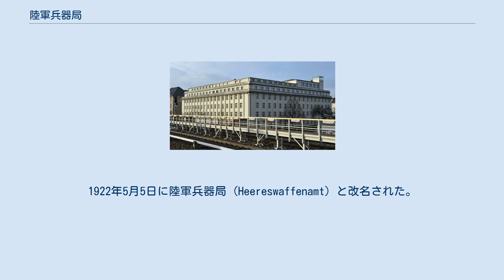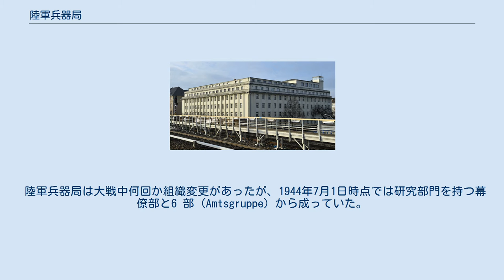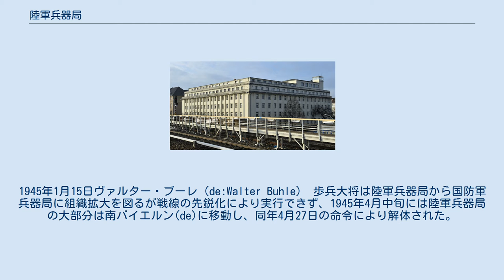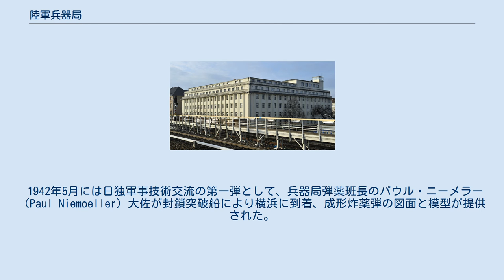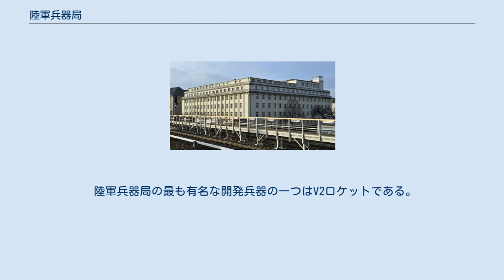陸軍兵器局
旧陸軍兵器局、ベルリン 旧陸軍兵器局（中庭）、ベルリン 武器の付属品のコンテナの検収スタンプ1939 陸軍兵器局（りくぐんへいききょく、独：Heereswaffenamt, 略号：HWA）は、1919年から1945年まで存在したドイツ国の兵器行政の中核機関である。
陸軍のみならず、空軍、海軍の兵器の制式決定と調達補給を担当した。
たとえば、火砲弾薬については、空軍の高射砲、海軍の中小火砲の弾薬（軍艦と大口径火砲は海軍独自）も無用な重複を避け一元的に担当した。
当然、自動車類もそうである。
 1919年11月8日国防省に兵器局 (Waffenamt) としてヴルツバヒャー大佐をトップに設けられた。
1922年5月5日に陸軍兵器局 (Heereswaffenamt) と改名された。
1933年、ゲーリングの率いる航空省の創設とともに同局の航空技術部 (Abteilung Flugtechnik) は航空省技術局 (Das Technische Amt des RLM) に移行した。
陸軍兵器局は平時は陸軍総司令官に直属していたが、第二次世界大戦開戦後の1939年9月1日より国内予備軍司令官に属するようになった。
 陸軍兵器局は大戦中何回か組織変更があったが、1944年7月1日時点では研究部門を持つ幕僚部と6 部 (Amtsgruppe) から成っていた。
中央部 （Zentralaufgaben）、開発・試験部 （Entwicklung und Prüfwesen）、 技術部 （Chefingenieur）、工業生産部 （Industrielle Rüstung Waffen und Gerät）、弾薬量産部 （Industrielle Rüstung Munition）、審査部 （Abnahme）。
 人員数は1939年に比較して1944年には7,000人から195,000人に増加した。
1945年1月15日ヴァルター・ブーレ（de:Walter Buhle） 歩兵大将は陸軍兵器局から国防軍兵器局に組織拡大を図るが戦線の先鋭化により実行できず、1945年4月中旬には陸軍兵器局の大部分は南バイエルン(de)に移動し、同年4月27日の命令により解体された。
 旧陸軍はドイツ中枢に認知されつつあった大島浩駐独大使館付武官（在職期間：1934年-1938年）の影響力を利用して再軍備状況を視察するために戦車の専門家原乙未生他を1935年11月から1936年1月にかけてドイツに派遣した（大島軍事視察団）。
陸軍兵器局の兵器行政の一元的運用について講義を受けるが、原材料、人材を奪い合う陸軍や海軍には真似の出来ないことであった。
 フランスを降伏させた独伊を視察するために1940年10月から1941年4月に山下奉文陸軍中将を団長とする独伊軍事使節団が派遣されて、対ポーランド戦、対フランス戦における新兵器や新用兵の実際を学んだ。
同時期に海軍も同様な視察団を別途派遣し、特にレーダー兵器の進歩に覚醒する。
これが後の遣独潜水艦作戦のきっかけの一つともなる。
 1942年5月には日独軍事技術交流の第一弾として、兵器局弾薬班長のパウル・ニーメラー（Paul Niemoeller）大佐が封鎖突破船により横浜に到着、成形炸薬弾の図面と模型が提供された。
また大佐とは別の船で来日したヴァルター・メルケル（Walter Merkel）少佐と共に日本軍に技術指導を行い、陸軍はタ弾委員会を設置し、地上・航空兵器への応用研究に着手した。
11月にはこれらの功績により、ニーメラー大佐とメルケル少佐に対し叙勲が検討された。
 陸軍兵器局の最も有名な開発兵器の一つはV2ロケットである。
ヴェルサイユ条約の軍備制限の下、長距離砲の代わりとなるロケット兵器の開発に着目したカール・ベッカーは1932年当時に弾道・弾薬部長としてヴァルター・ドルンベルガーと共にまだ海のものとも山のものとも分からないヴェルナー・フォン・ブラウンを液体燃料ロケット研究所に採用した。
 列車砲「ドーラ」(Dora)も有名な開発兵器の一つに数えられる。